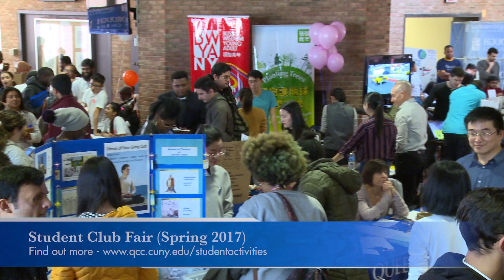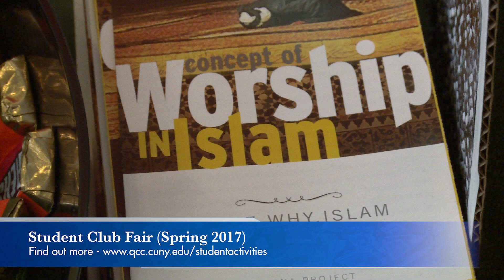Student Club Fair (Spring 2017)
If you are interested in starting a new group or joining an existing group, contact the Office of Student Activities, Student Union Building, (lower level), for details. The simple recipe for starting a group is: take one new idea, add ten interested students, write a constitution (Student Activities can lend a hand), find a friendly faculty member or administrator to be your faculty advisor and now you have all the ingredients to begin the ratification process of a new student group on campus.